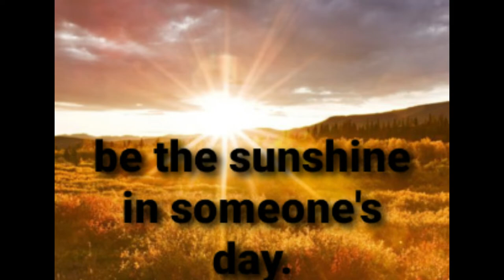MOTIVATIONAL MONDAY (Jared King TV & Queen Lora TV)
Motivational Monday is about bringing other YouTubers to talk about there life story a story that can help others